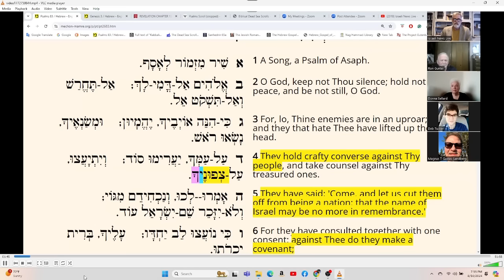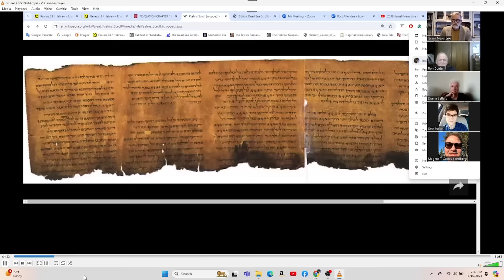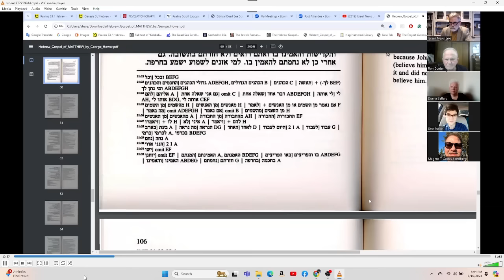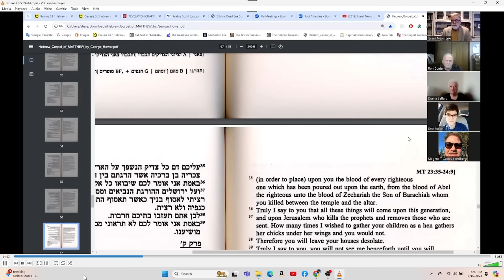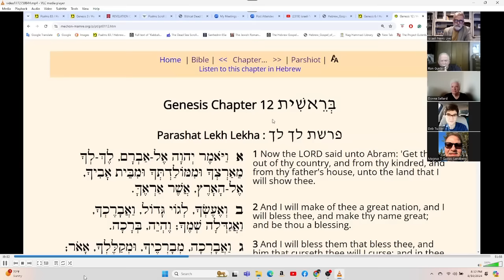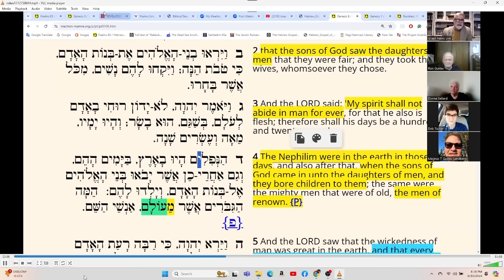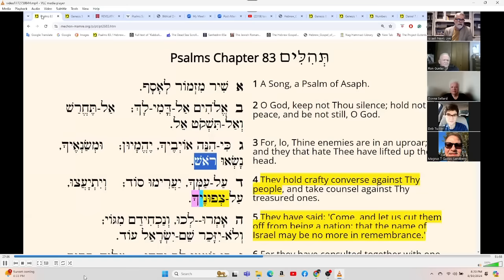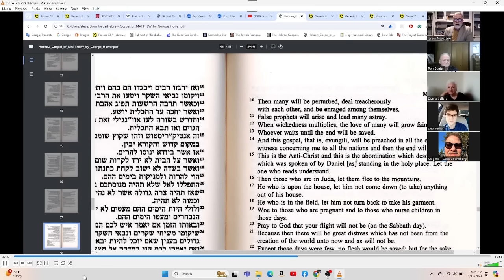Psalm 83 The Real Truth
What you weren't told about Psalm 83